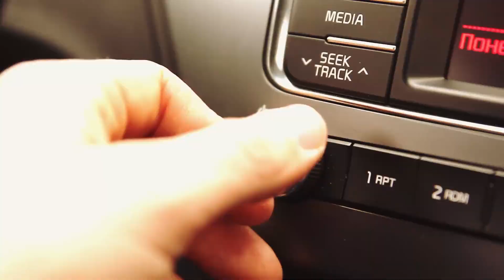Este Hombre Tuvo Un Accidente Y Estuvo A Punto De Morir, Pero Un Oso Lo Vió E Hizo Lo Impensable.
Cuando un hombre se fue de viaje, tuvo un accidente desafortunado y completamente evitable, y acabó al borde de la muerte. Sin nadie más alrededor, un oso gigante se acercó al lugar para averiguar qué estaba pasando, e hizo algo realmente impensable. Lo que ocurrió a continuación le dejará atónito.

Esta es una historia que te hará preguntarte qué harías tú en el lugar de este hombre, y cómo te enfrentarías a este giro inusual e inesperado. Esta es, sin duda, una historia llena de giros y sorpresas.

↓ ↓ ¡Sigue leyendo! ↓ ↓ -